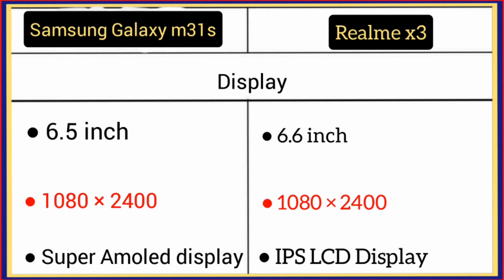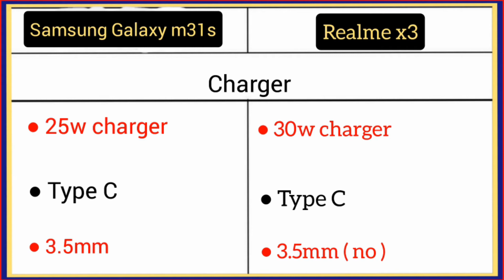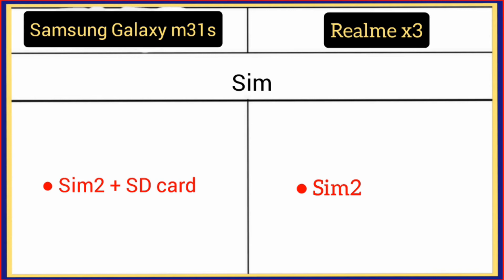Samsung Galaxy m31s Vs Realme X3 me comparison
Samsung Galaxy M31s ( 6GB/128GB )

Samsung Galaxy M31s ( 8GB/128GB )